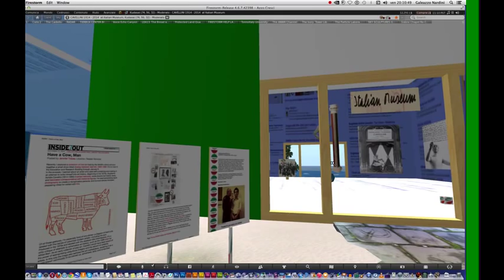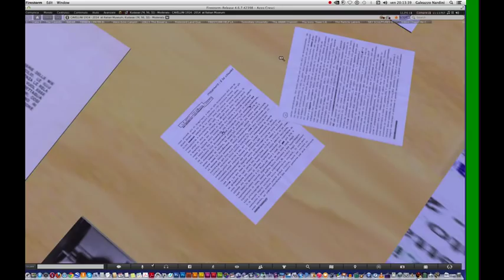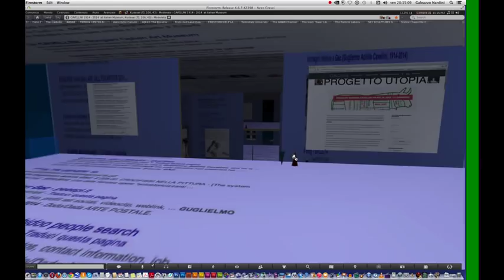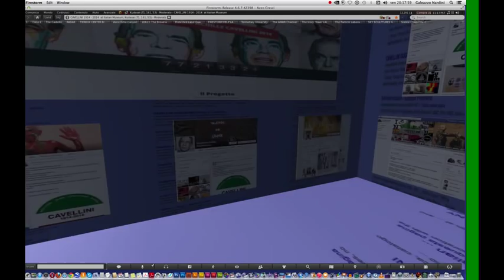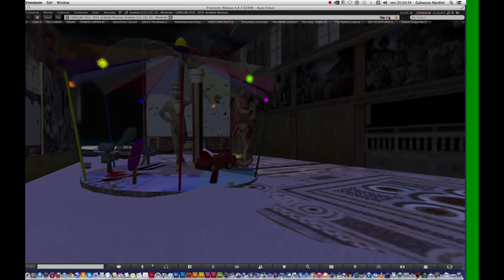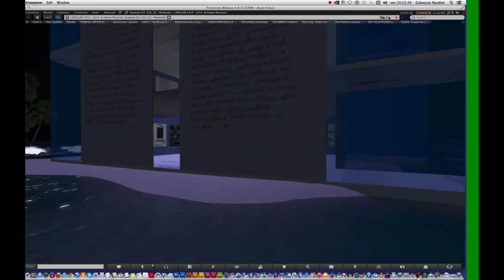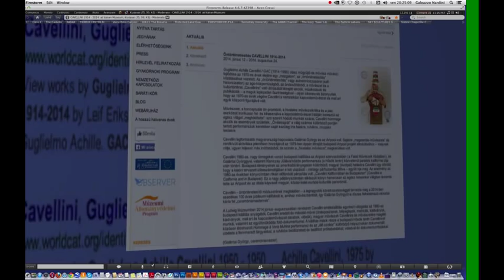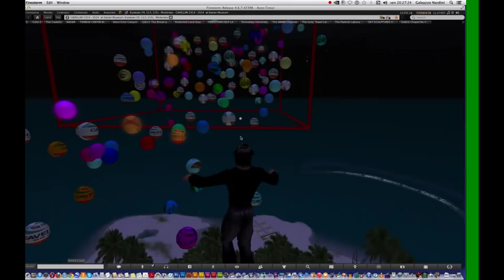Italian Museum Second Life x THE CAVELLINI FESTIVAL IN NYC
what matters is the idea and celebrate with you
Guglielmo Achille Cavellini in the year of its centenary